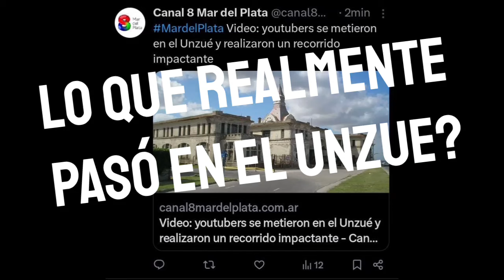youtubers entraron al Unzué NOTICIA VIRAL - Que pasó realmente?